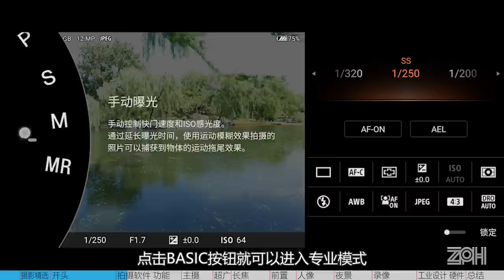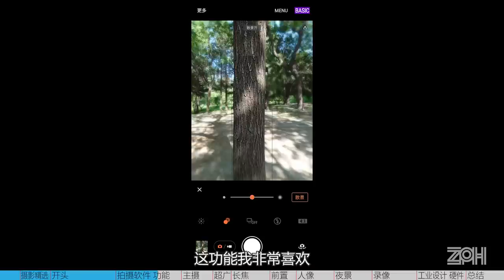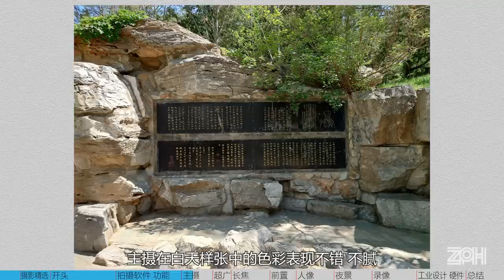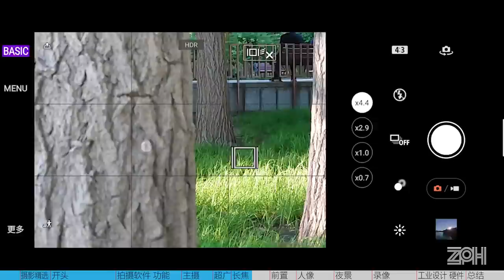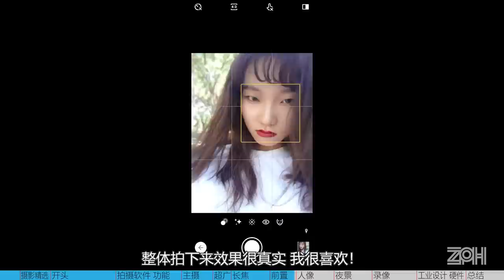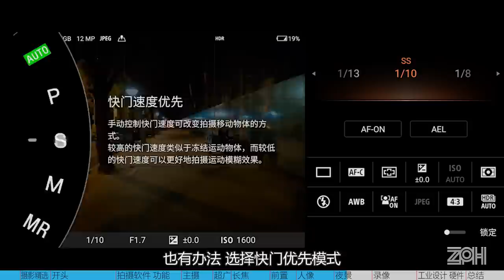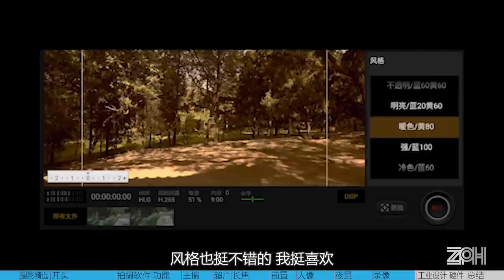被忽悠了！SONY Xperia 1 III【影像测评】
SONY Xperia 1 III来啦！一起看看它的影像能力如何。

手机摄影、相机评测。看看索尼大法的表现如何